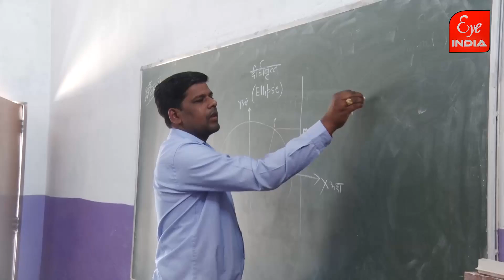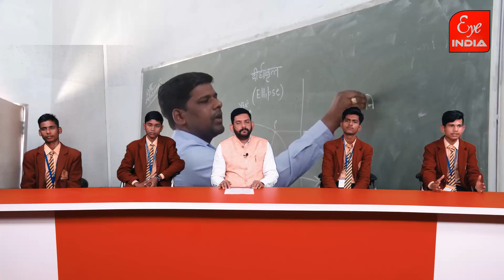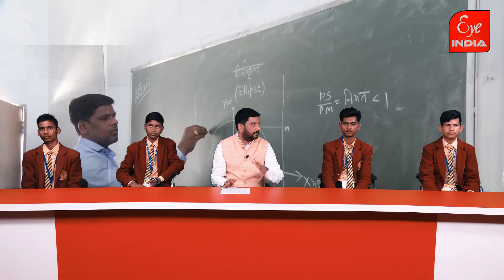प्रकाश विद्द्या मंदिर इण्टर कॉलेज महमूदाबाद सीतापुर के हाई स्कूल के मेधावी छात्रों के टिप्स@EyeIndia